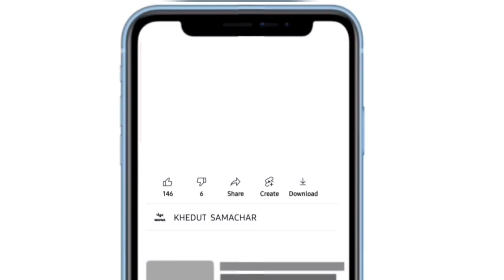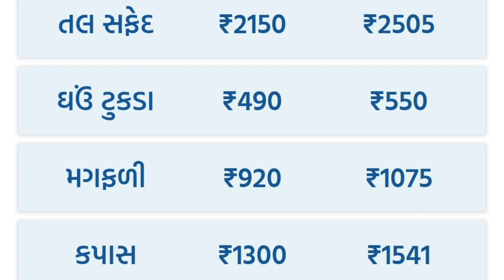Botad Kapas na bhav 18.06.2024 | botad bajar bhav aaj na| botad Market yard na bhav| બોટાદ બજાર ભાવ